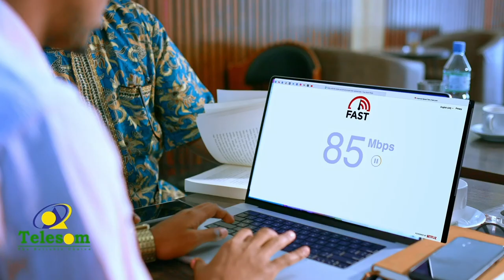Somaliland ayaa amartay in Laascaanood ay ka baxaan ciidamada huwanta ee ka dagaalamayaa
Xukumadda Somaliland ayaa amartay in magaalada Laascaanood ay ka baxaan ciidamada huwanta ee ka dagaalamayaa.